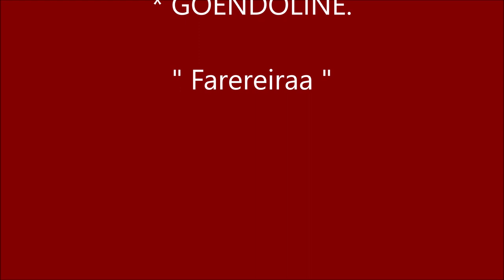Farereiraa / COMPIL' LOCAL TROPICAL VARIETES - (Vol.2)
Titre : Farereiraa
Extrait de la COMPIL' "LOCAL TROPICAL VARIETES" - Vol.2